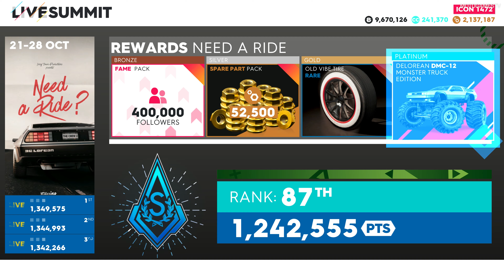The Crew 2 - 1981 DeLorean DMC-12 Monster Truck Edition Gameplay [4K] (Live Summit Reward)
1981 DeLorean DMC-12 Monster Truck Edition is available as a award for Top 3000 players (Platinum Tier) in "Need a Ride?" Live Summit event, ongoing between October 21, 2020 - October 28, 2020.

0:00 - Intro
0:05 - Need a Ride? Live Summit rewards
0:11 - Garage presentation
0:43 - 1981 DeLorean DMC-12 Monster Truck Edition Visual Customization
2:34 - Gameplay
9:15 - Outro

Xbox One X 2160p gameplay

MotoGamesTV